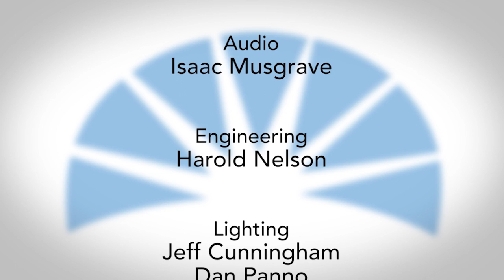Illinois Pioneers with Murray Wise - November 6, 2014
This week on Illinois Pioneers host David Inge talks with Murray Wise, who is nationally recognized as an authority on farmland investments, valuation and management. He has spoken about agribusiness across the country and has written two books about investing in agricultural real estate.